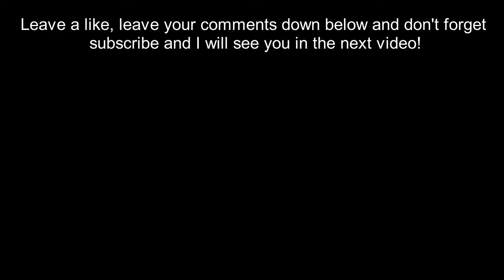How to get Vampragon Skeleton travel form! | AQ3D